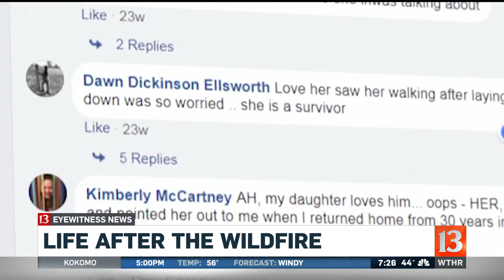Wildfire cow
A cow lost in a wildfire made it back home.